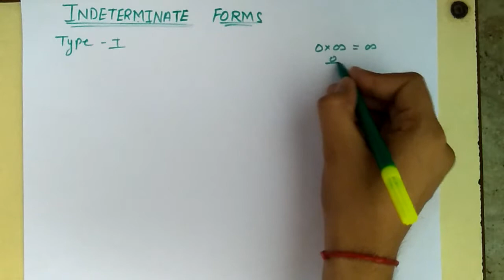Successive Differentiation in Determinants form type 1 of Applied Mathematics 1 || RST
Full explaination of successive differentiation.
applied mathematics part 1 solutions.
applied mathematics 1 notes.
applied mathematics 1 engineering solutions.
mumbai university fe sem 1 solutions of applied mathematics.
mumbai university engineering full solutions of applied mathematics.
Full explaination of maclaurin theorem.
first year engineering syllabus mumbai university of applied mathematics.
All subjects solution are explained here in easy and simple way.
We are Rising Scholars Tutorial (RST) team.